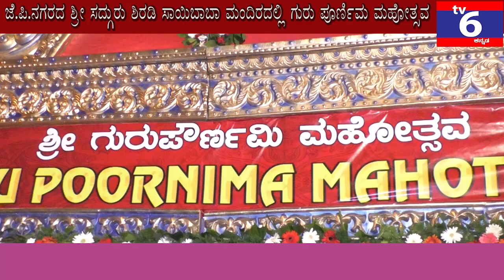SRI SADGURU SHIRDI SAIBABA MANDIRA GURUPURNIMA MAHOTSAVA JP NAGAR 7TH PHASE